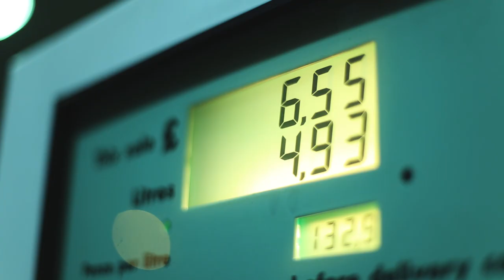dapper x TYREWALL x London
Night. Rain. The city. Watch this in your car with the sound system up for maximum impact.

Aaron and I rolled around the capital all night shooting his famed modified EK Civic. As seen in FAST CAR cover and feature issue #339.

Please hit like on the facebook page to get the latest content first

The music is the slick O.G. by TroyBoi - check him out.